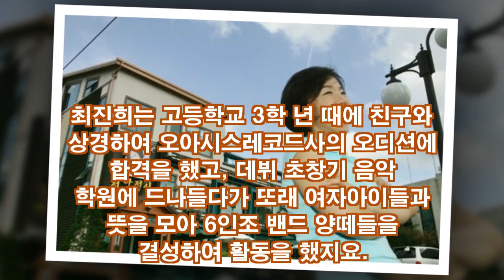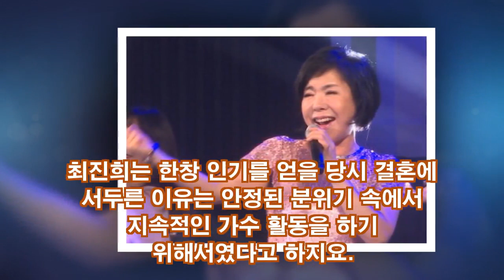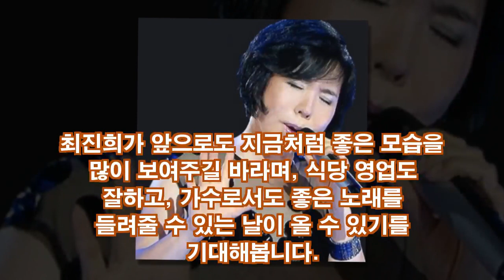최진희 , 남편 유승진 재혼과 이혼